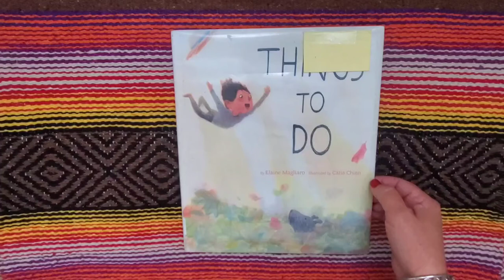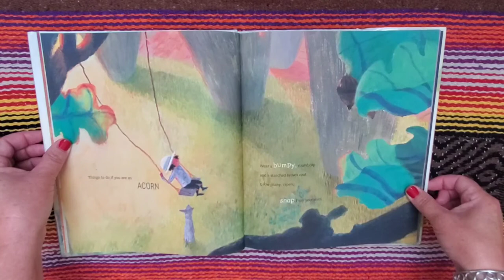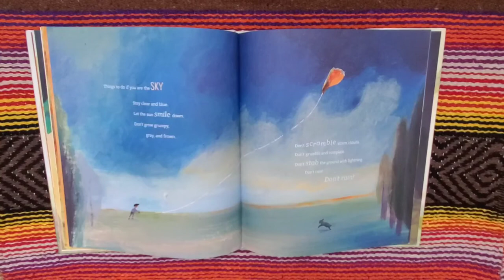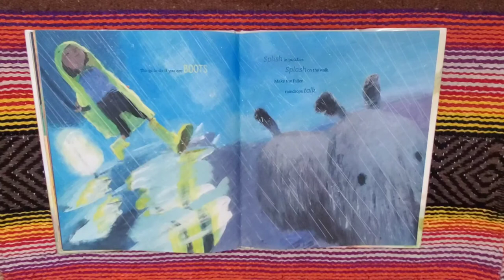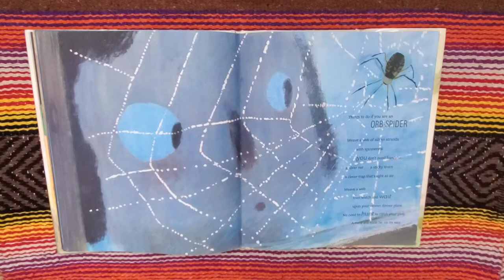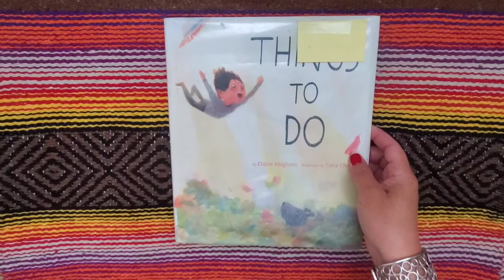"THINGS TO DO" read by Books with Grandma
Today I read, "THINGS TO DO" by Elaine Magliaro and illustrated by Catia Chien.

Thank you SO MUCH for stopping by and remember to always HAVE FUN!